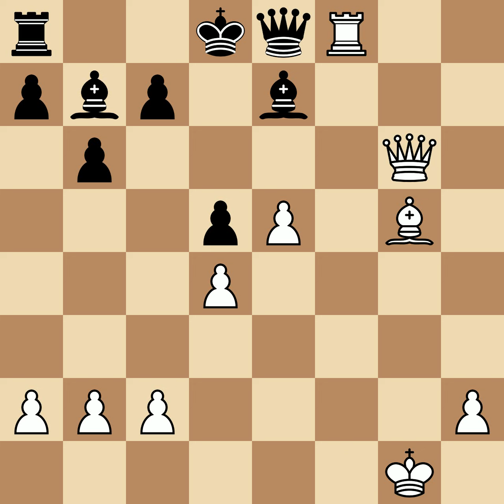Steinitz, William vs Mongredien, Augustus | London, 1862, 1-0